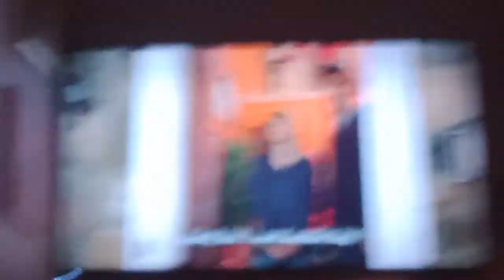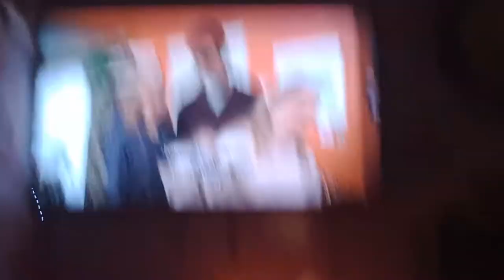incredible save in home sweet home alone